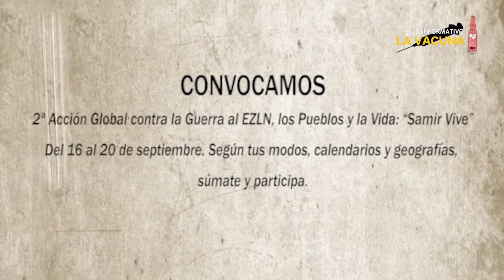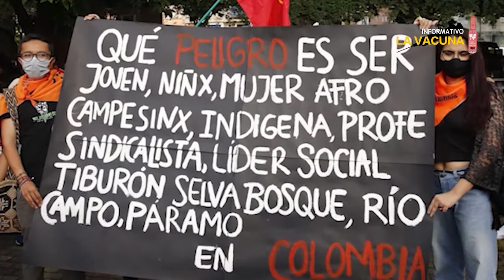La guerra del extractivismo - Raúl Zibechi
La guerra desatada por el capital contra nuestras sociedades, en su afán por despejar territorios y poner en marcha el extractivismo, como los proyectos mineros, las represas, y los monocultivos en grandes extensiones de tierra tiene manifestaciones de diversa intensidad en todos los países de nuestro continente.

En Colombia, registra niveles de especial realce, con las más de 50 masacres que han tenido lugar en lo corrido del 2020, y con las decenas de asesinatos a líderes y lideresas sociales, defensoras de derechos humanos, ambientalistas, y firmantes del Acuerdo de Paz, a lo largo del territorio nacional, aunque con indicadores mayores en el sur del país. Sobre este particular nos comparte su análisis Raúl Zibechi.